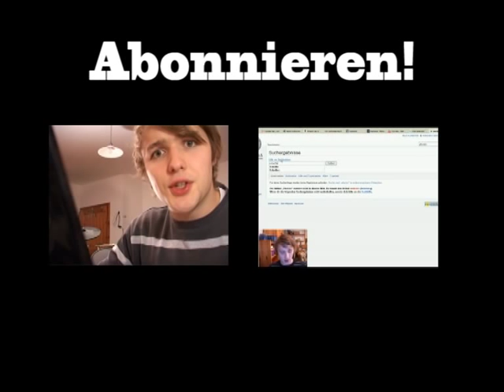Kinobesucher sind Idioten?